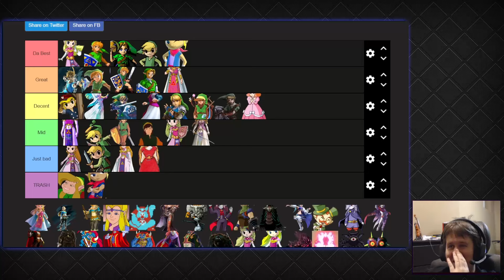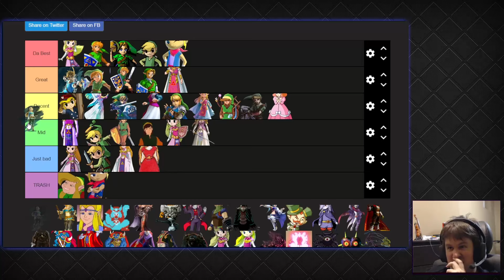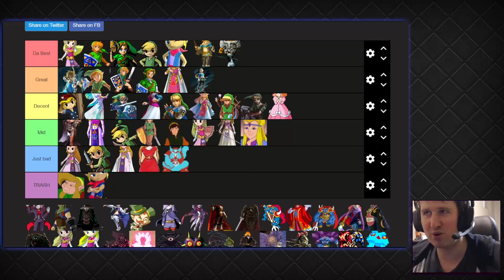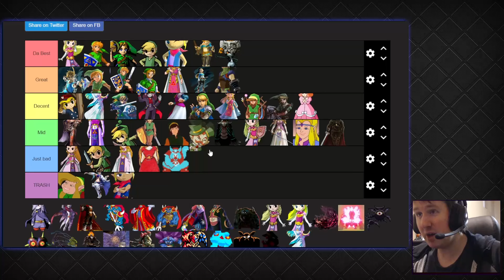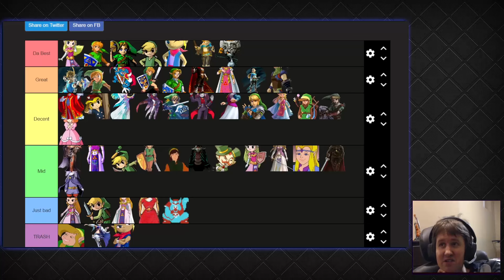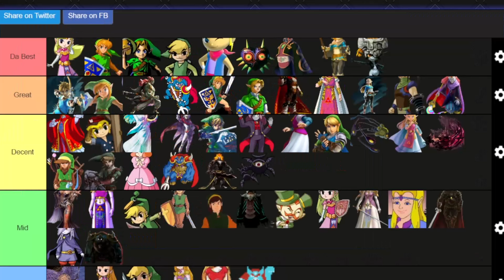Ranking the Zelda Protagonists and Antagonists